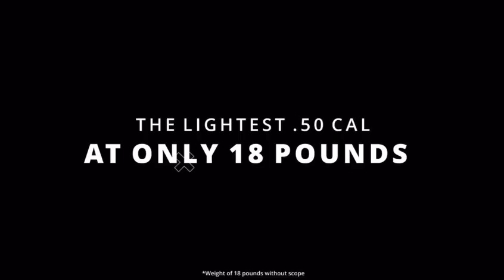Core Elite Operations on Surviving Mann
Become an ASN Fan for free!